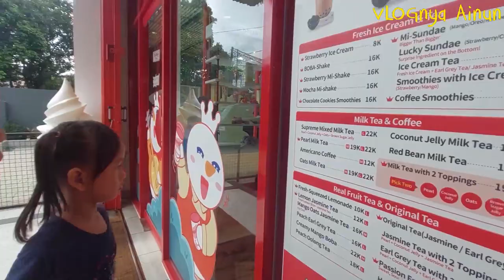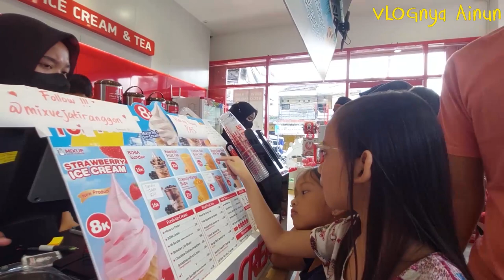THE LOVELY REVIEW ES KRIM MIXUE ALAKADARNYA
Menikmati es krim di siang hari adalah kenikmatan tersendiri. Yuk tonton videonya the lovely.